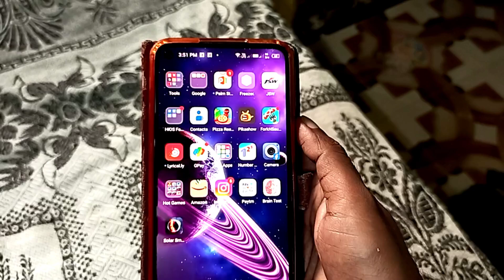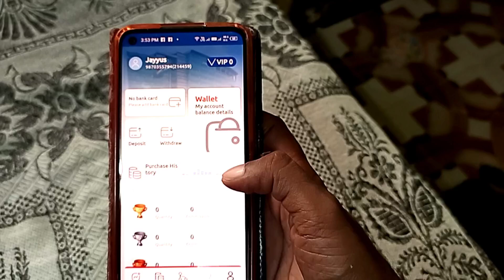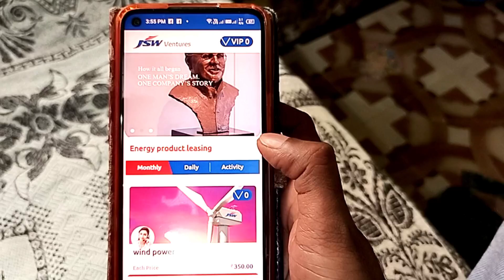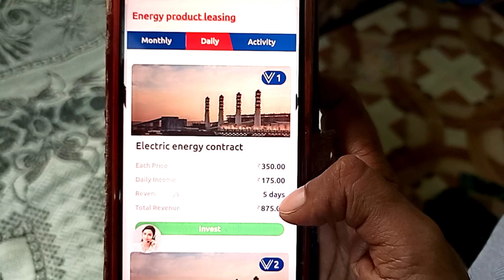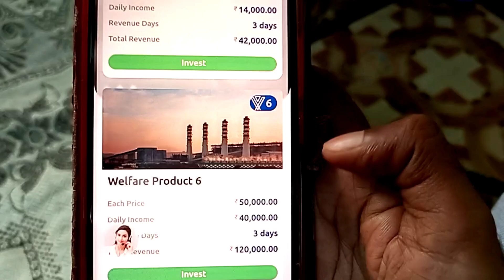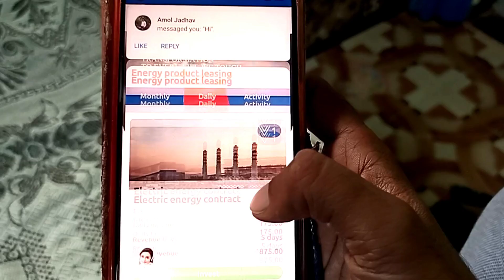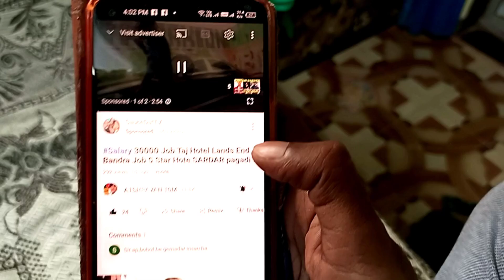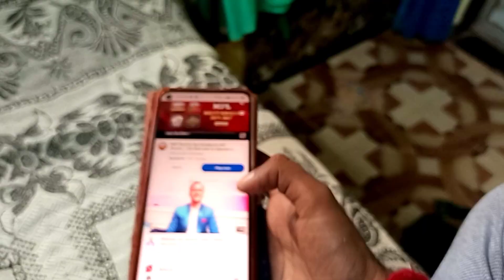डेली के 500 से 1000 कमाओ फ्री में दोस्तों को रेफर कर के l Earn 1000 daily free by referring friend